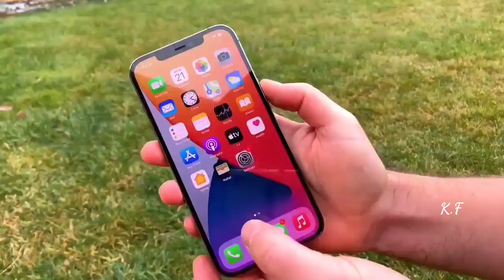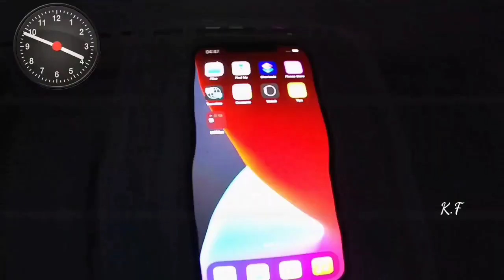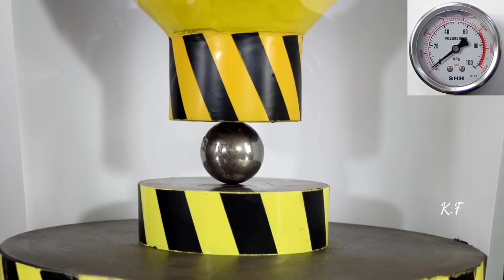HYDRAULIC PRESS VS MODERN AND OLD INDIA HAMMER | कौन सा ज्यादा ताकतवर है ?| Amazing Experiments